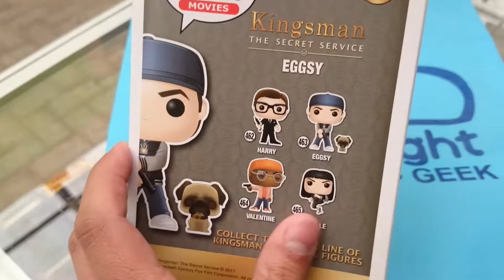Funko Pop EGGSY Kingsman The Secret Service | Nighty-Night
De la aclamada película de Fox: Kingsman, el servicio secreto. Disfruta de las figuras Funko Pop de tus personajes favoritos, en este caso Eggsy. Colecciónalos todos!

Enviamos a toda Colombia

Eggsy
Kingsman The Secret Service
Movies
463